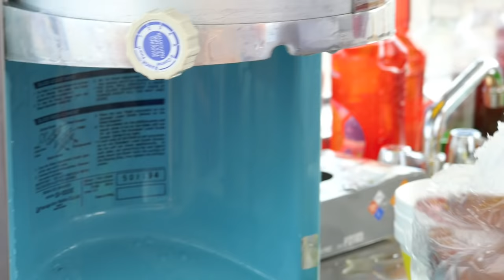New York City Street Food - Coney Island Snow Cone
Made with freshly shaven ice and syrup flavors including:
Strawberry, Blue Raspberry, Cherry, Tigersblood (Watermelon and Strawberry flavoring with a small hint of Coconut), Coconut, Watermelon, Banana, Green Apple, Vanilla, and Pina Colada.